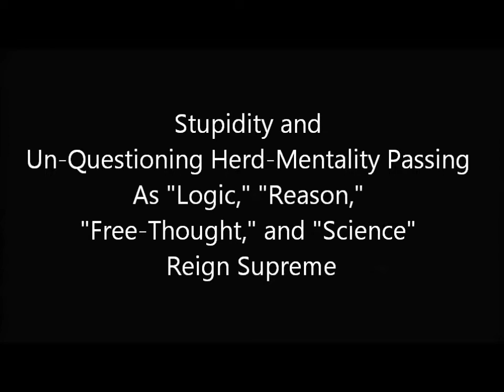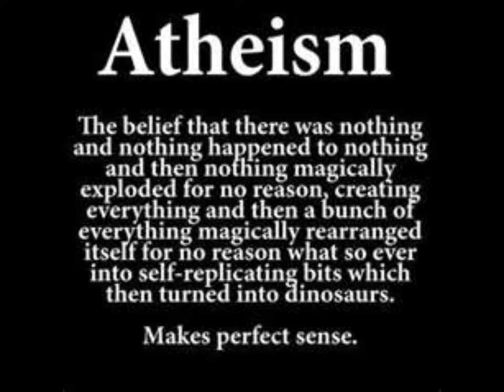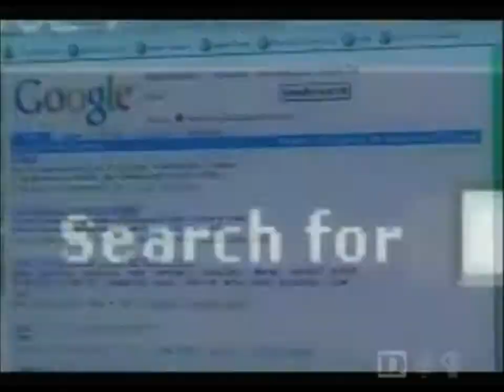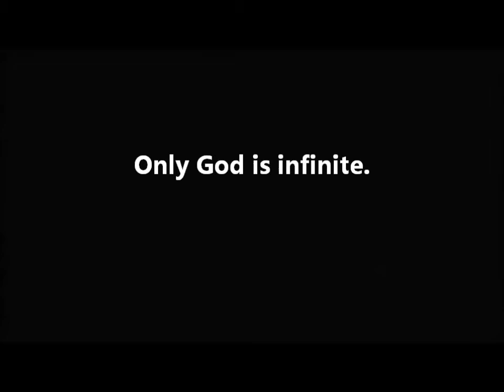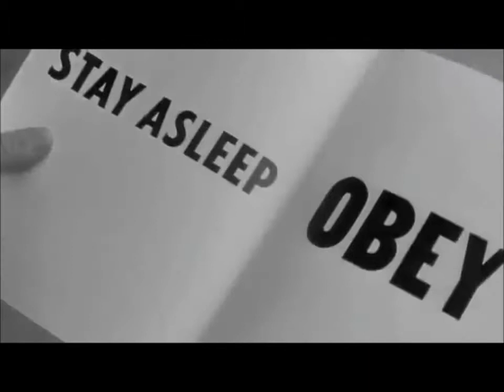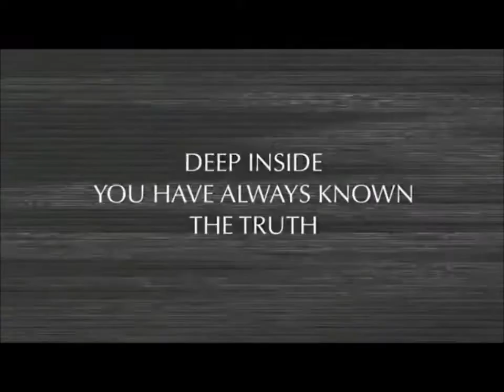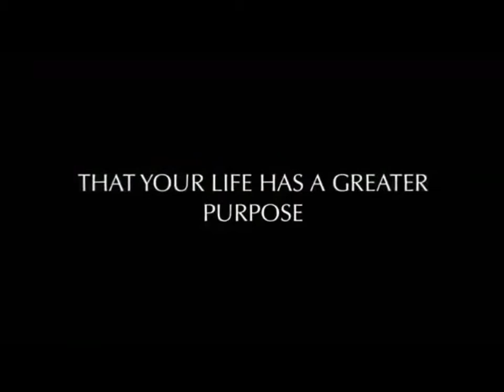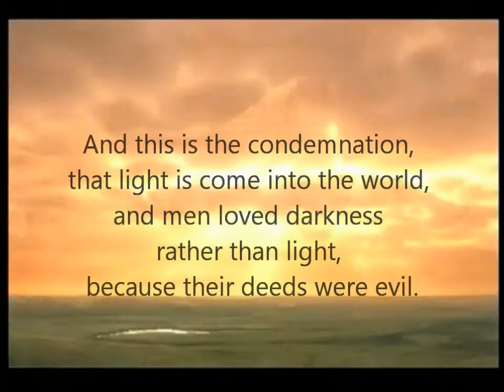"Free-thinker": Misnomer For Lemming (aka Escaping The Matrix)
Godlessness & Stupidity: "Professing themselves to be wise, they became fools" (Romans 1:22)
Includes Antidote

A Four Part Suite (read more below)

Pt.1: In A World That Denies It's Maker
Footage from WretchedTV depicting the mind-bogglingly moronic lengths to which "educated" man goes in his futile attempt to explain away the One who gave Him life and to whom this life he rightly owes.

Pt.2: "Free-thinker": Another Misnomer For Lemming
An apropos description of the cultish, herd mentality of the self-anointed "brights" ("dims," rather). The close-minded, lock-stepped, guru-worshipping, self-refuting, copy/paste, "free-thought" movement of neo-Atheism defined in short clips excerpted from the BBC doc. "Stupidity."

Pt.3: Waking Up to the Devil's Web of Deception the Blind Call "Reality."
The antidote to the utter stupidity of this fallen world. A short, well-edited piece mirrored from redbonesmkia, a brother whose channel I recommend checking out if you haven't done so already.

Pt.4: The Doorway Out Of Despair
Footage I sampled from the excellent music video "In The Words of Satan" by The Arrows, combined with the Keith Green song, "Your Love Broke Through" (a personal favorite which sums up my own journey to Christ quite well), and appropriate passages of Scripture that I pray God will use to lead those with "ears to hear" and eyes to see to His saving Truth: The Lord Jesus Christ.

"Grace and peace be multiplied unto you through the knowledge of God, and of Jesus our Lord,

According as his divine power hath given unto us all things that pertain unto life and godliness, through the knowledge of him that hath called us to glory and virtue:

Whereby are given unto us exceeding great and precious promises: that by these ye might be partakers of the divine nature, having escaped the corruption that is in the world through lust.

And beside this, giving all diligence, add to your faith virtue; and to virtue knowledge;
And to knowledge temperance; and to temperance patience; and to patience godliness;
And to godliness brotherly kindness; and to brotherly kindness charity.

For if these things be in you, and abound, they make you that ye shall neither be barren nor unfruitful in the knowledge of our Lord Jesus Christ."
2Peter 1:2-8